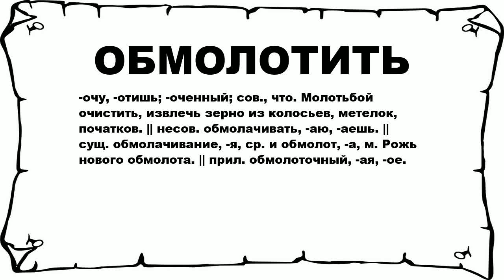ОБМОЛОТИТЬ - что это такое? значение и описание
Хочешь знать что значит ОБМОЛОТИТЬ? тогда слушай до конца.